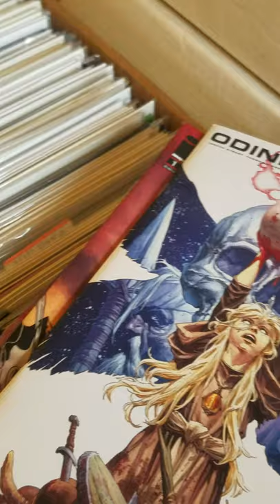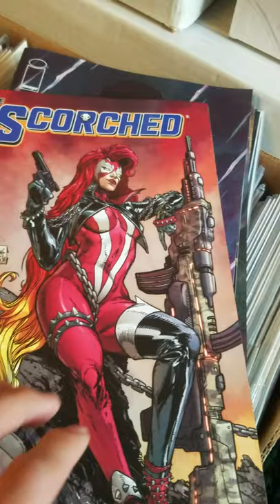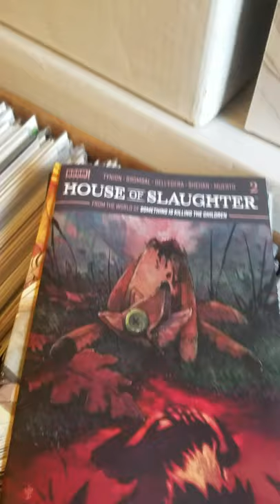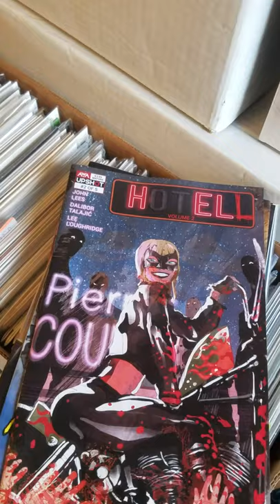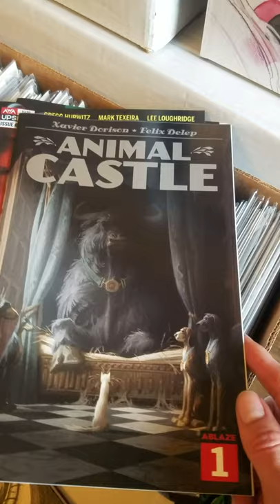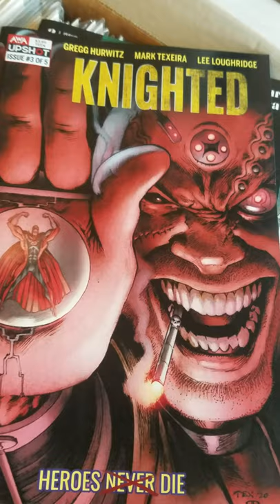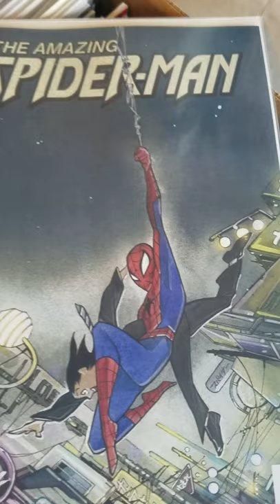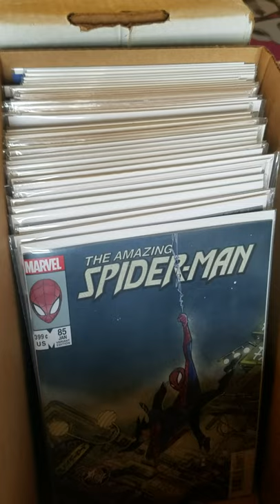The Comic Scoop: New Releases 1/12/22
Highlighting some of the new comicbooks released on Wednesday January 12th